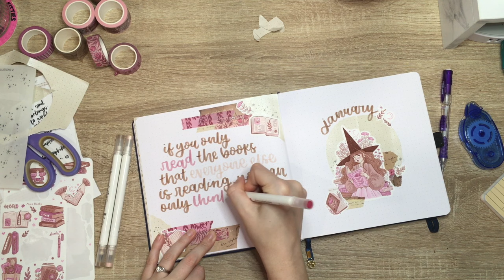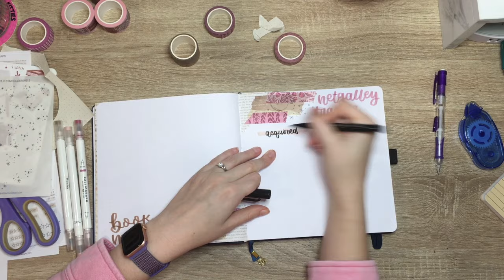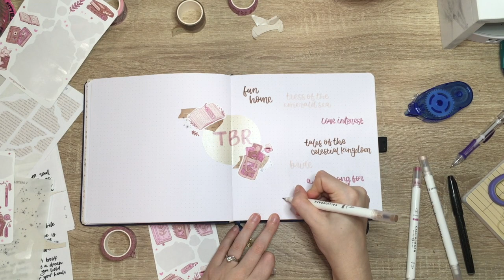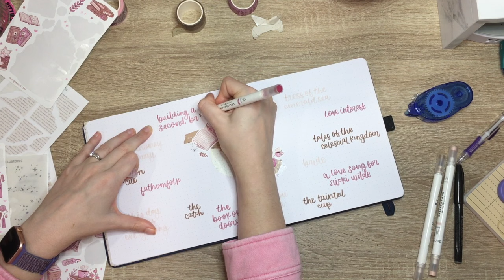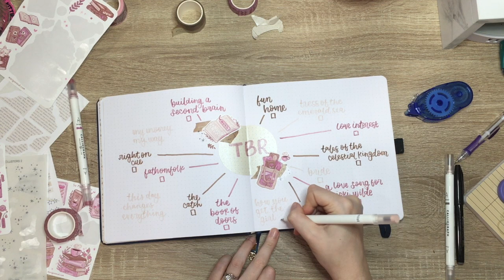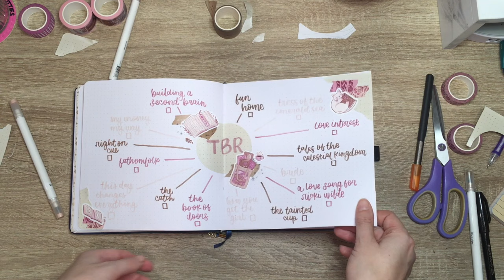january 2024 reading journal with me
January, oh January, how I love reading during you. The TBRs are ambitious, everyone is still excited about challenges, pure bliss. So here's my first setup of the year - and likely the most involved of it too 😂

You can support the club directly and snag some cool books by shopping with Bookshop.org here!

Starting to get into audiobooks? LibroFM is my favorite app for listening to audiobooks AND supporting indie bookstores at the same time.

All of my Planning Tools